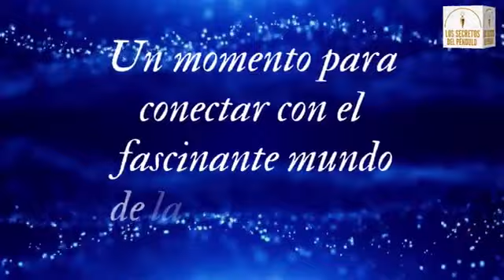¿ME PUEDO APOYAR EN EL PÉNDULO PARA ATRAER PROSPERIDAD Y ABUNDANCIA? - LOS SECRETOS DEL PENDULO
Cómo hemos hablado en muchas ocasiones con el péndulo podemos detectar energías, bloqueos, etc.  Entonces de la misma forma podríamos utilizar nuestro péndulo para poder hacer el desbloqueo de todo lo que nos aleja de nuestra abundancia y prosperidad.

Te invito a que nos sigas para seguir aprendiendo más sobre el péndulo y la radiestesia.